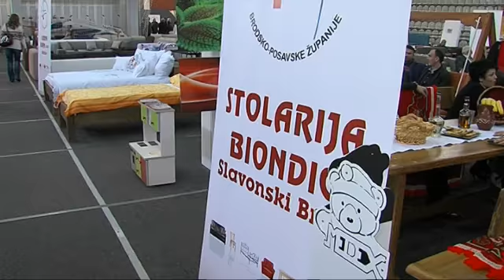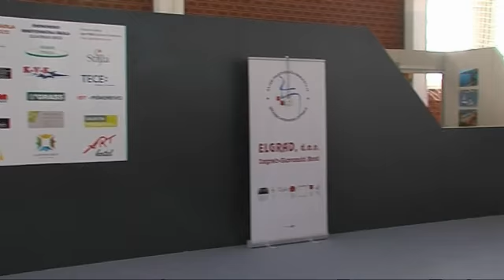SAJAM NAMJESTAJA dnevnik